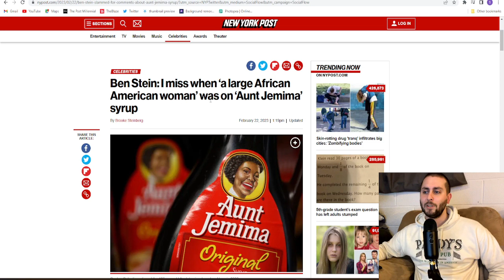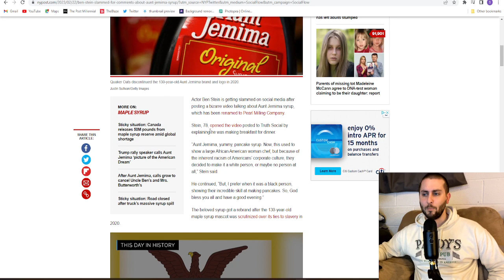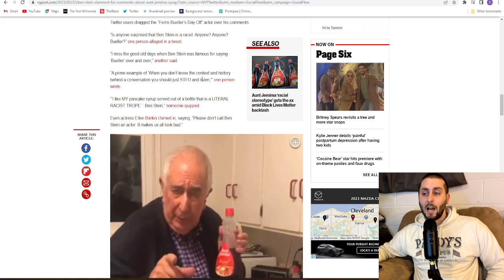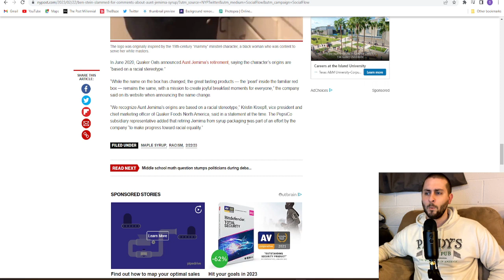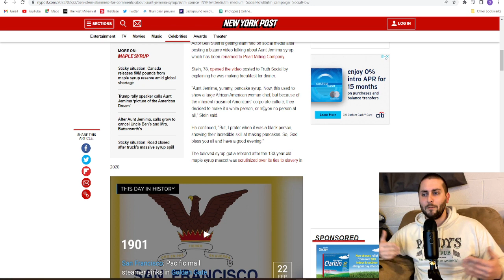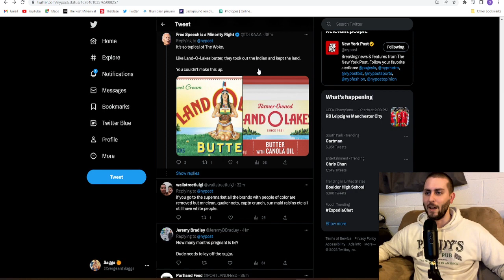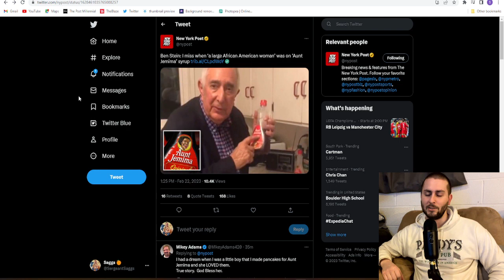Woke Weirdos SLAM Ben Stein For Aunt Jemima Comments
Ben Stein is under fire by the woke mob for saying that he misses the Aunt Jemima syrup mascot. Aunt Jemima was cancelled by the left back in 2020.